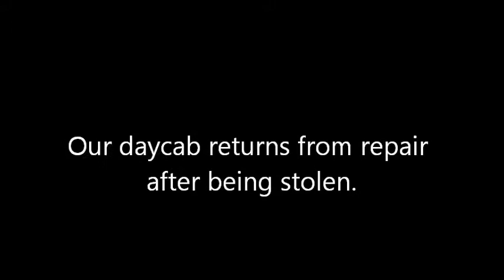Gone Trucking Back in the saddle again!